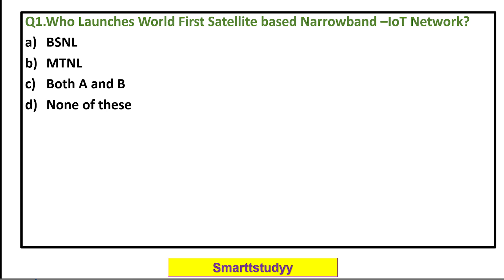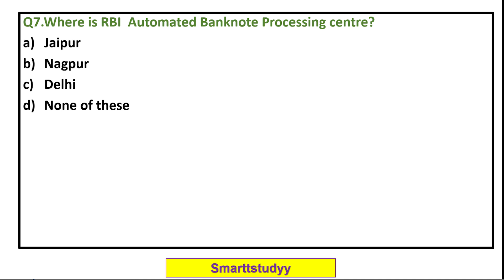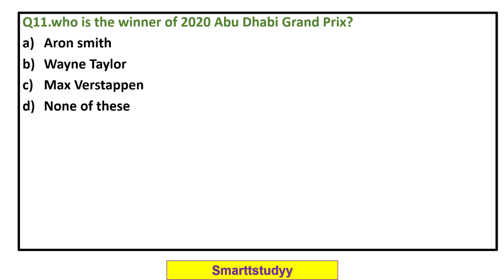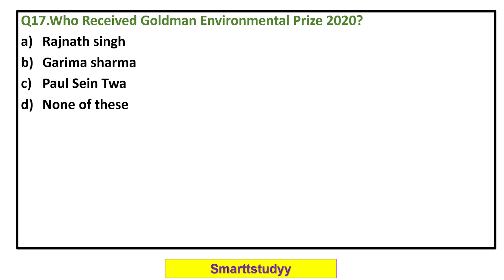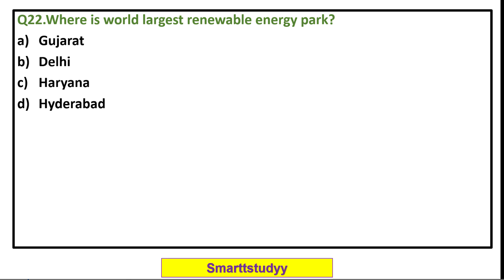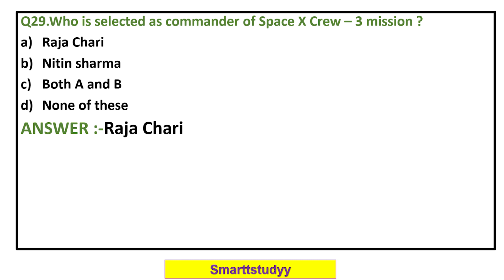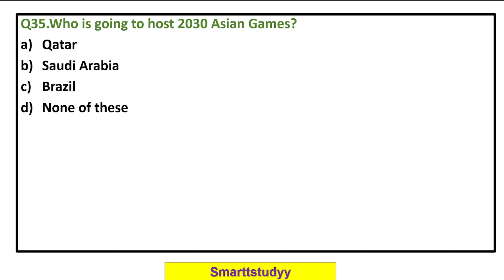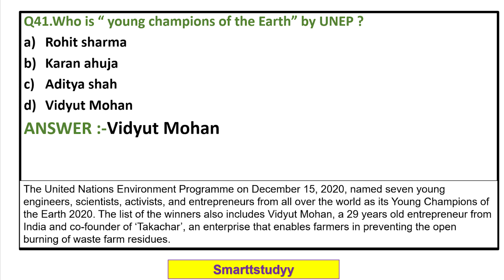Daily Current affairs || Dec Month || Part -2 || UPSC || PCS || SSC || CSAT || General knowledge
Hello students, In this session we have covered the current affairs of the Dec month (Part -2)